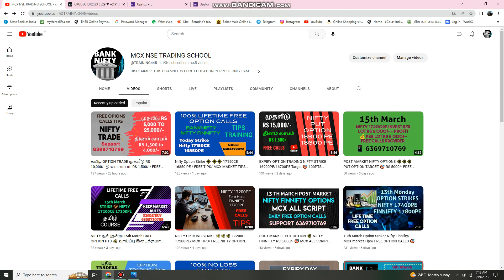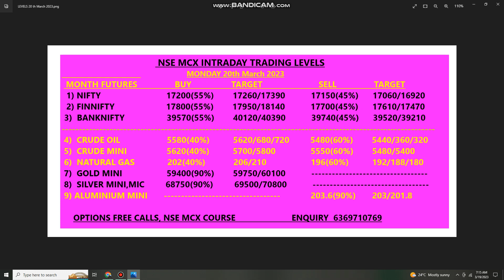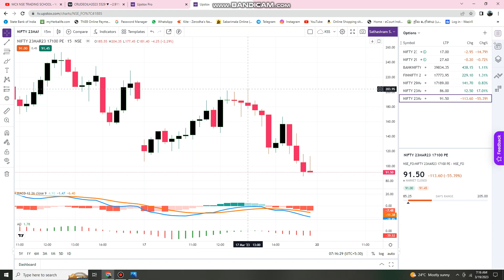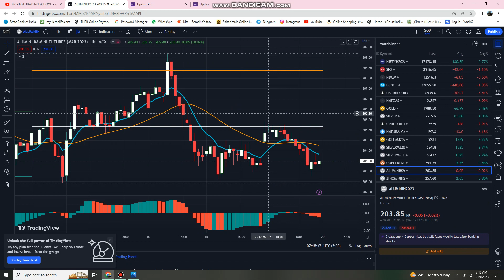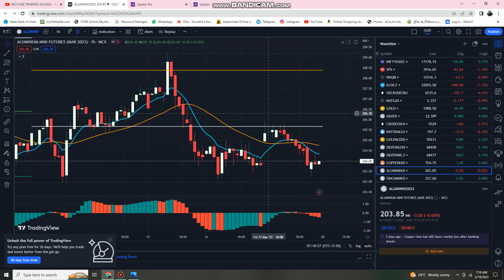20th March Nifty Strike 🔆🔆🔆 17200CE 17100PE/ FREE OPTION CALLS 🎯/ MCX MARKET ALL SCRIPT TIPS 🔆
LIFETIME FREE DAILY NIFTY OPTIONS CALLS TIPS

NIFTY FINNIFTY OPTIONS INTRADAY TRADING
Enquiry 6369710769 புதிய டிரேடர்ஸ் கான TRADING SCHOOL

தினசரி புதிய TRADERS கான YOUTUBE LIVE TRADING TIPS
Trading Capital RS 10,000 to 30,000/- ONLY
(லாபம் RS 2,000 to 3,000/- வரை  With Small Risk)

ALL PROFITS  With SMALL RISK

SCRIPTS:
1)CRUDEOIL FEATURES & OPTIONS
2)NATURAL GAS
3)SILVER
4)SILVER MINI
5)SILVERMICRO
6)GOLD MINI
7) COPPER

1)  BANKNIFTY NIFTY OPTIONS  STRATEGY

2) புதிய  டிரேடிங் பயிற்சி முறையாக கற்று தரப்படும்.

3) DAILY PROFIT TARGET With Small Risk

4) மாதம் Return of Investment 20% வரை லாபம் எடுக்க முடியும்.

எல்லா நாட்களிலும் POSITIVE எண்ணங்களோடு  CONSISTENT ஆக TRADING இல் லாபம் எடுக்கும் அளவுக்கு தயாராகி விடலாம்.

6 மாதம் வரை  மனோ ரீதியான வகுப்பு மற்றும் நேர்மறை சிந்தனை பற்றிய விரிவான பயிற்சி..

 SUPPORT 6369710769